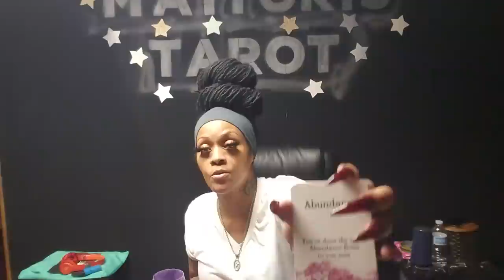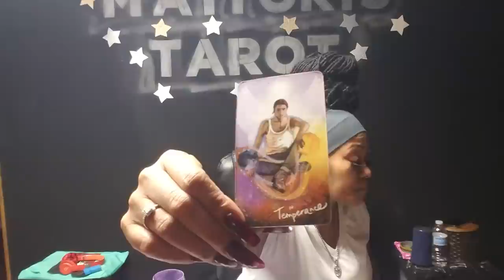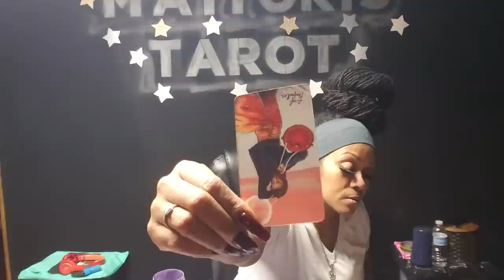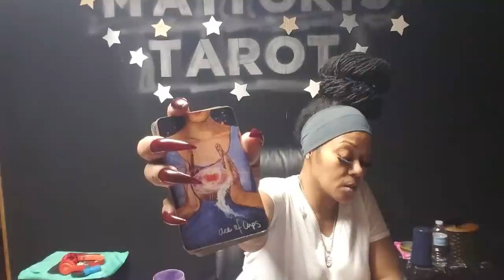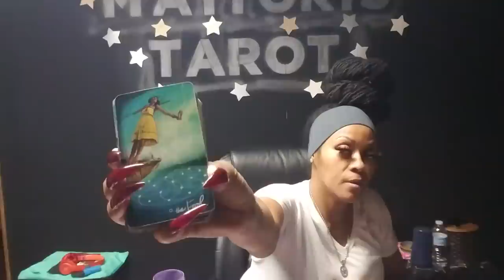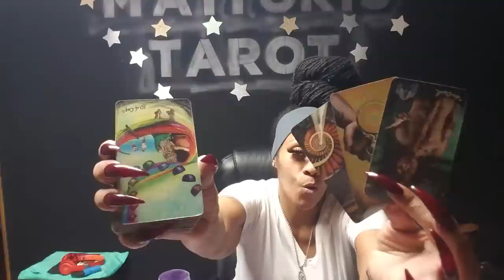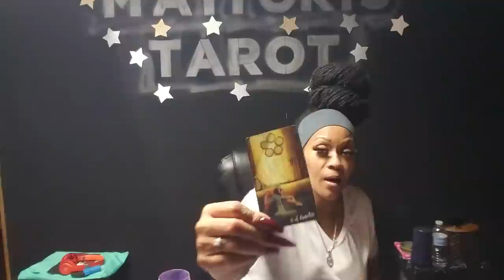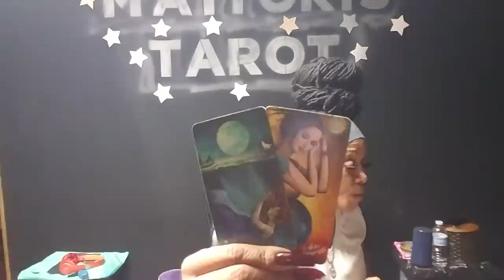Scorpio♏Clown Face🎯John Gacy Vibes💋They Want another opportunity 2 take U out🧿Sadistic & Souless🧿